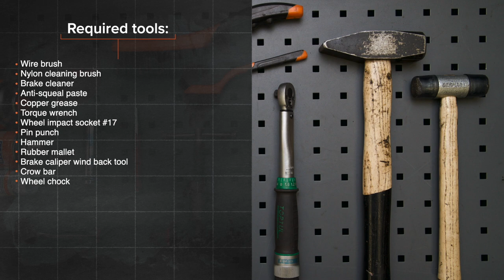Hvordan bytte fremme bremseklosser der på MERCEDES ML W163 [AUTODOC-VIDEOLEKSJONER]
Hvordan bytte fremme bremseklosser på MERCEDES-BENZ ML270 1 (W163) 2.7 SUV 1999–2005 [AUTODOC-VIDEOLEKSJONER]

⚡ Alle videoer og PDF-veiledninger om utskifting av deler til MERCEDES-BENZ ML270: Last ned og se dem på AUTODOC CLUB

0:00 — MERCEDES ML W163 – bremseklosser: trinn-for-trinn veiledning for utskifting
0:30 — Løsne hjulboltene.
1:53 — Rengjør overflaten av bremsecaliperen.
3:24 — Trykk inn bremsekaliper-stemplet.
4:18 — Monter bremseklossenes låseklipps.
5:28 — Rengjør overflaten av bremseskiven.